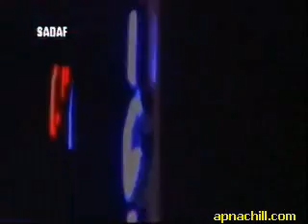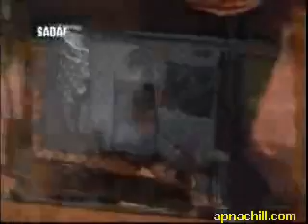manwa re - noori - pakistani song - manware by Nuri - Desi and Asian songs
- manwa re by Noori. This is a great song, manware by Noori. This song shows how well pakistani music and pakistani songs have done recently to raise the profile of bands like Nuri. This song reminds me of the good times of pakistani pop music. Enjoy more great desi music and desi songs and asian songs on my channel.